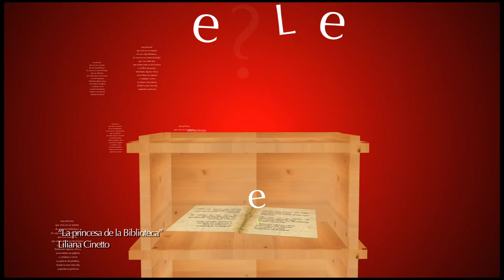Lee Escribe, dale vida a tus personajes!